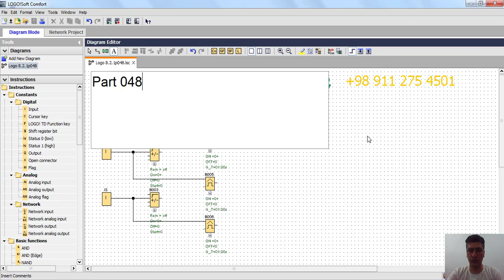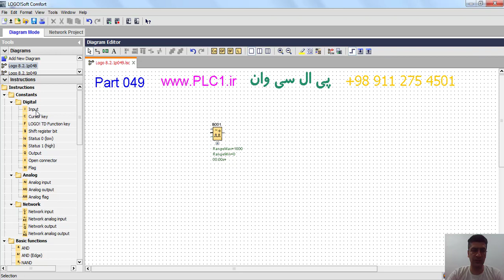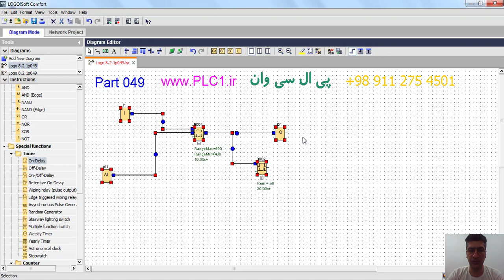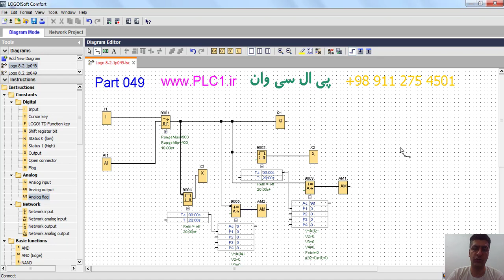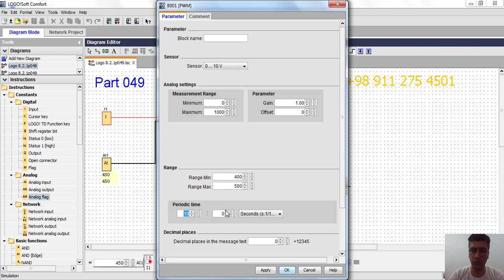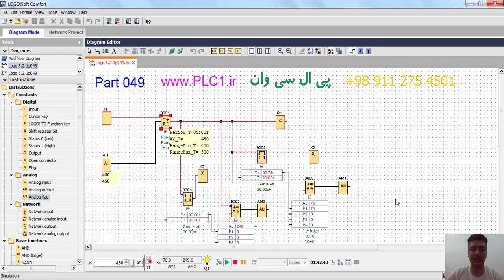LOGO! 8 Siemens Education Part 49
آموزش کاربردی Logo 8 زیمنس و Logo 8 ایرانی با جدید ترین ورژن نرم افزار لوگو
LOGO Soft Comfort 8.2.1
گردآورنده : علی اکبر محمد شفیع
جهت دانلود آخرین نسخه نرم افزار لوگو هشت زیمنس و لوگو هشت ایرانی نسخه 32 بیتی و 64 بیتی کلیک کنید
برای دانلود سورس این آموزش Source of this training به لینک زیر مراجعه کنید :

جهت انجام پروژه های صنعتی با لوگو هشت زیمنس یا لوگو هشت ایرانی با پی ال سی وان در ارتباط باشید
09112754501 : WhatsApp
اینستاگرام پی ال سی وان

جهت سفارش مجموعه های آموزشی دیگر در زمینه LOGO 8 Siemens کلیک کنید .

کد تخفیف : PLC1

پی ال سی وان  مجری پروژه های اتوماسیون صنعتی
اگر تازه میخواین PLC رو شروع کنید و وارد بازار کار اتوماسیون صنعتی شوید و از این راه کسب درآمد کنید با ما در ارتباط باشید